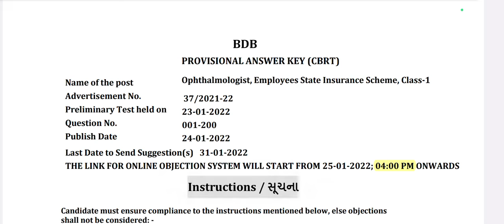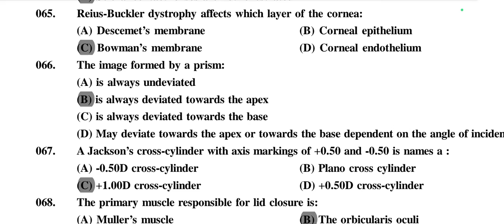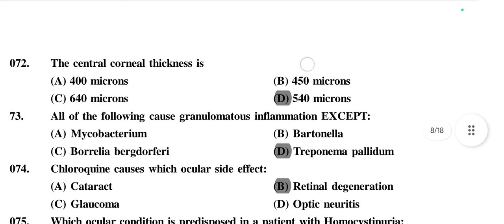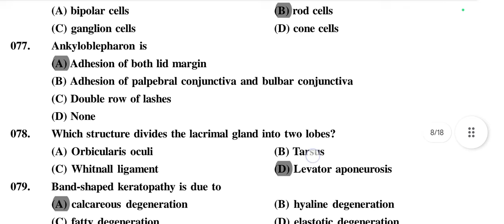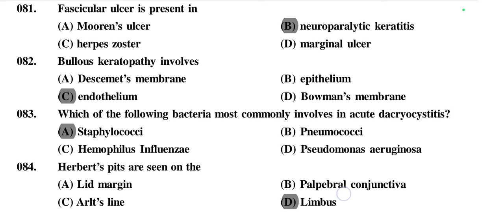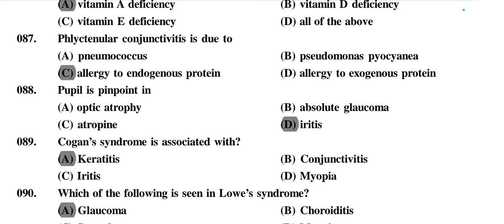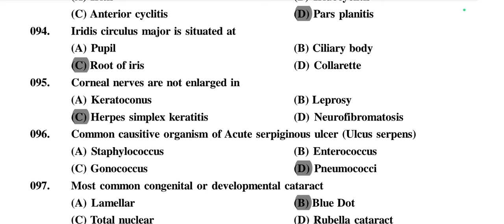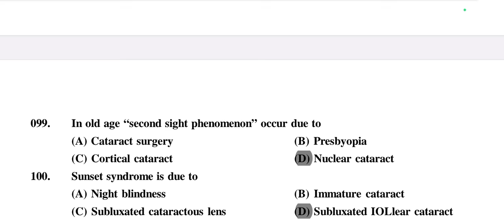OPHTHALMOLOGY PAPER PDF|Part-2 | EMPLOYEES STATE INSURANCE SCHEME | PREVIOUS YEAR SOLVED PAPER#optom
ESIC OPHTHALMOLOGIST PART 1
join us on watsapp